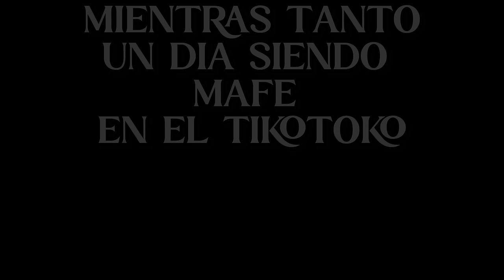josimar detras del escenario - capitulo 5 ( La sorpresa llego)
"Josimar Detrás del Escenario" es un emocionante reality familiar que sigue la vida y las experiencias de la familia de Josimar desde una perspectiva íntima y detrás de cámaras. Este programa ofrece a los espectadores una visión única de la vida cotidiana de Josimar y su familia, explorando los momentos de alegría, los desafíos y las relaciones personales que existen detrás del mundo del espectáculo.

La serie se sumerge en la vida del carismático Josimar, destacado artista y miembro de una familia talentosa, mientras se desempeña en el escenario y en su vida diaria. Los espectadores tendrán la oportunidad de conocer a los miembros de la familia de Josimar, descubriendo sus sueños, aspiraciones y cómo se apoyan mutuamente en su viaje en el mundo del entretenimiento.

"Josimar Detrás del Escenario" muestra la autenticidad de la familia, revelando las relaciones íntimas y los momentos emocionales que ocurren lejos de los focos y los aplausos. Los espectadores serán testigos de los sacrificios, el esfuerzo y la dedicación que Josimar y su familia invierten en su carrera artística, al mismo tiempo que explorarán cómo encuentran un equilibrio entre el trabajo y la vida familiar.

A través de esta serie, los espectadores podrán conectarse con la familia de Josimar de una manera más profunda y conocer el lado humano detrás del artista famoso, experimentando la emoción y el drama que forman parte integral de sus vidas. "Josimar Detrás del Escenario" ofrece una mirada cercana y emocional a una familia que lucha por alcanzar sus sueños mientras se mantienen unidos a lo largo de su emocionante viaje en el mundo del espectáculo.